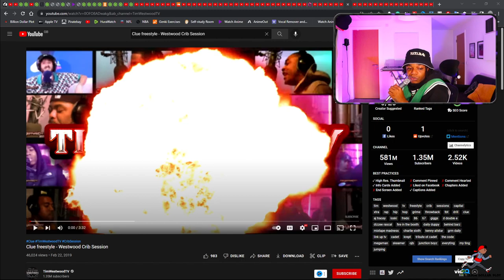American Rapper First Time Hearing - Clue freestyle - Westwood Crib Session (UK Rap Reaction)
EP79 Smokey's UK Rap Files - American Rapper First Time Hearing - Clue freestyle - Westwood Crib Session (UK Rap Reaction)